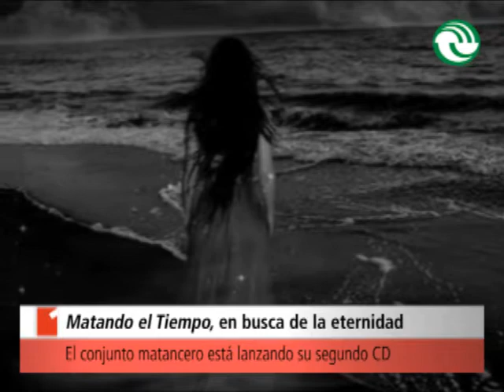Matando el tiempo, en búsqueda de la eternidad musical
El conjunto matancero se dedica al hard rock y ya presentó su segundo CD. En esta nota, comentan las características del trabajo y de su estilo musical y de por qué creen que la obra puede ser recordada durante mucho tiempo.